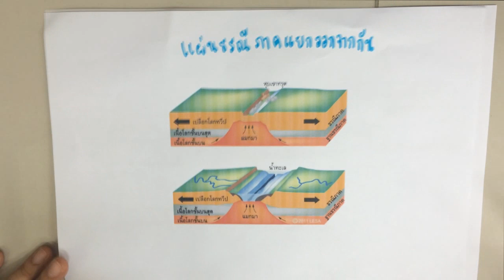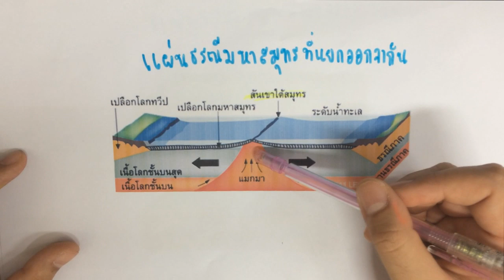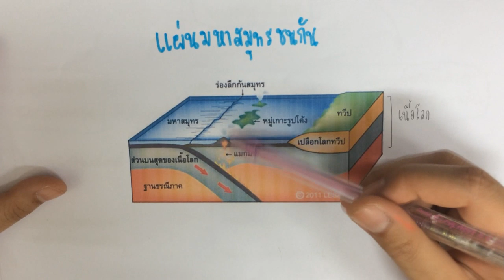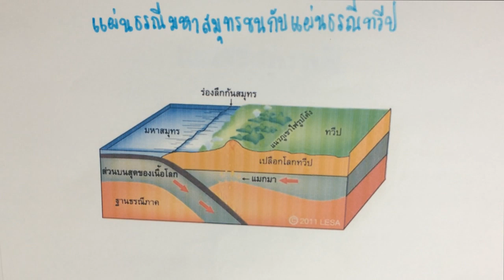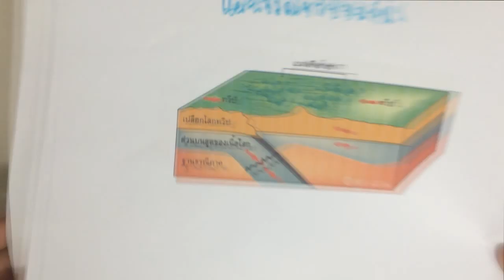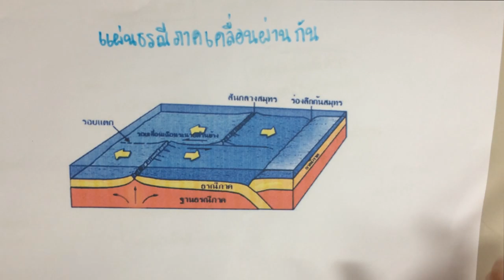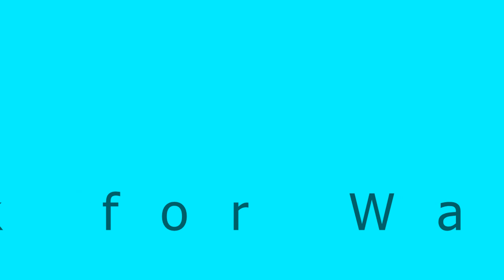การเคลื่อนที่ของแผ่นธรณี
นำเสนอ
ม.สุรศักด์ คำท้าว
นางสาวพัชรีรัตน์ ตื้อตันสกุล เลขที่ 19
นางสาวชญาณี คันธิมาเลขที่ 34
ชั้น มัธยมศึกษาปีที่ 5/2 โรงเรียนอัสสัมชัญลำปาง
วิทยาศาสตร์และเทคโนโลยี